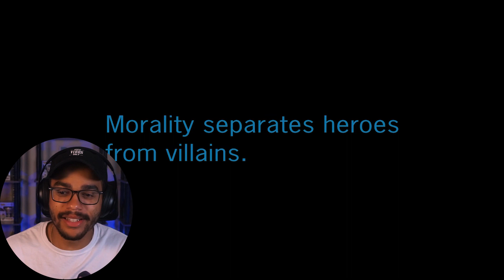Star Wars: The Clone Wars: Season 5 Episode 16 Reaction! - The Lawless #103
Request videos for us to react to on Twitter!

16815 Pacific Ave S # 370

Original Show: Star Wars: The Clone Wars: Season 5 Episode 16